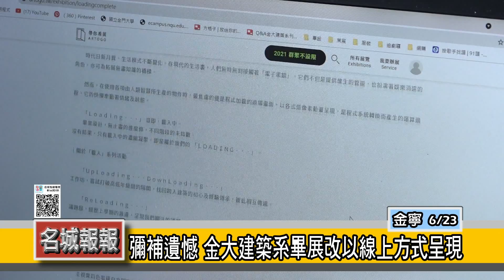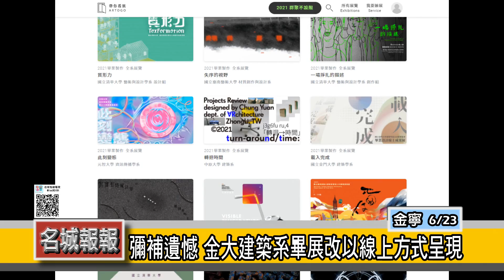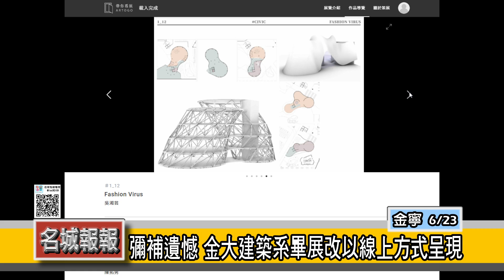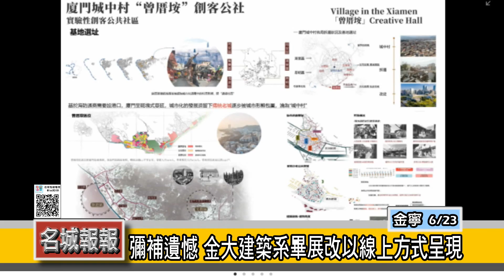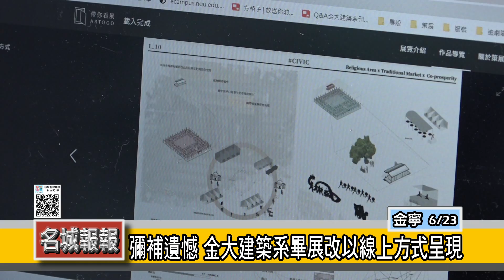名城報報-彌補遺憾 金大建築系畢展改以線上方式呈現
金大建築系應屆畢業生今年受到疫情影響，原本預訂好的台金兩地實體展只能取消，為了彌補這個遺憾，建築系學生改以線上網路方式來呈現，並用「載入中」為主題，象徵學生階段的畢業作品完成、畢業了，但他們的人生還在不斷持續成長，往前邁進。

金大建築系學生偶然機會得知有線上網站提供應屆畢業生免費參展，於是花了兩個多禮拜的時間，將40多位學生的畢業作品將平面圖資及書面資料蒐集上傳該網站，讓更多人可以從網路上看到他們的設計作品。

這個網站除了提供應屆建築系學生免費發表作品，全國設計科系相關的人也都可以參與發表，將作品以線上方式來呈現，吳湘芸表示，五年的時間在建築課業上，將所學運用在畢展作品上，但卻因疫情無法實體展出，現在用線上方式表現，稍微彌補無法實體展的遺憾。

這個群聚不設限網站，讓應屆畢業生免費參展兩年，金大建築系畢業生希望讓更多人了解他們這五年來學了什麼，占了建築系生涯五分之一的畢業設計，一年來投入大量時間人力成本，到底在忙什麼?